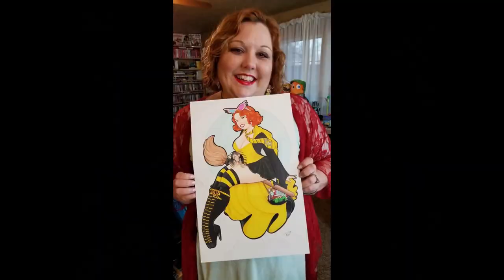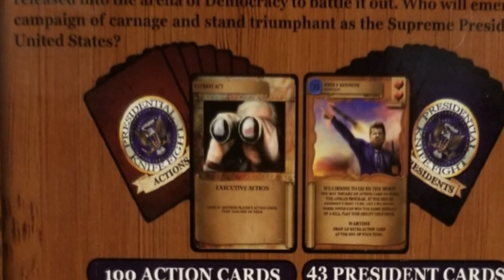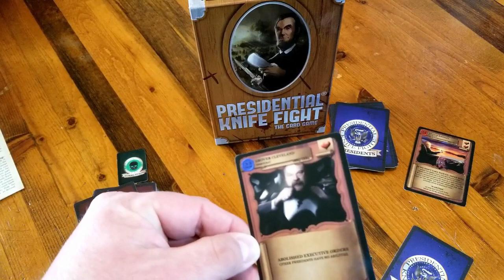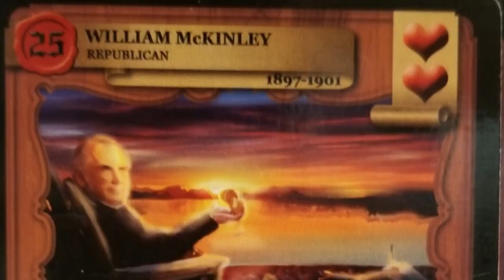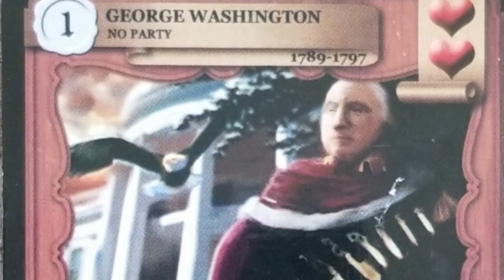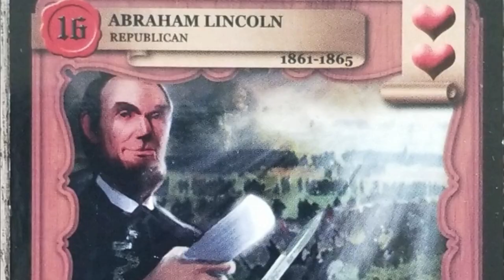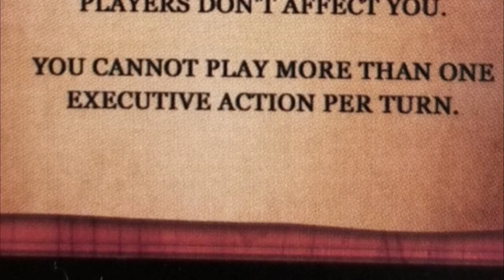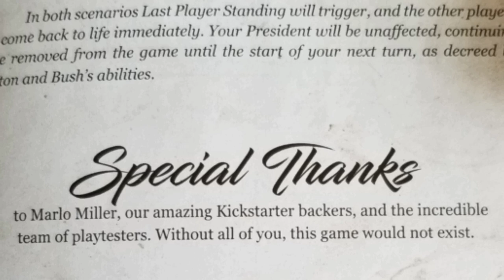GIFT from Pocket Rocket Radio -- Presidential Knife Fight!!!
We got a gift!  Our first TRUE gift--something not part of a trade--and it's all thanks to fellow YouTuber Pocket Rocket Radio!  Wait, what's this about stabbing presidents?

And check out the game--Presidential Knife Fight!

End Credit Art by:
Pit  @GlitchyNPC